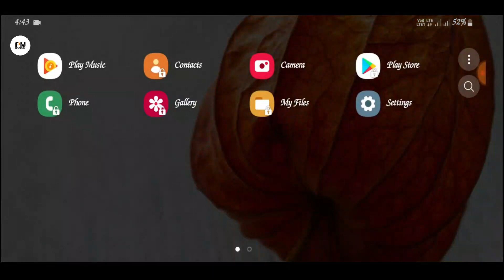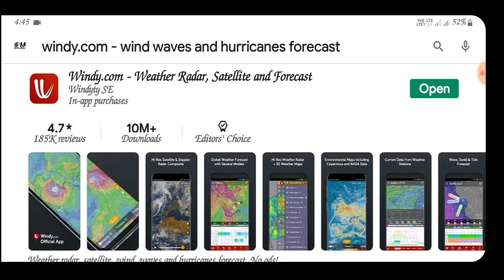ঘূর্ণিঝড় আমফান আসছে live কিভাবে দেখবেন আপনার মোবাইলে ৷৷ ঘূর্ণিঝড় আমফান কখন কোথায় আছড়ে পড়বে ৷৷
এছাড়া আপনারা পাবেন নিত্য নতুন চাকরির খবর Educational ছাড়া ও  Science&Technology বিভিন্ন ধরনের  Video তথ্য।